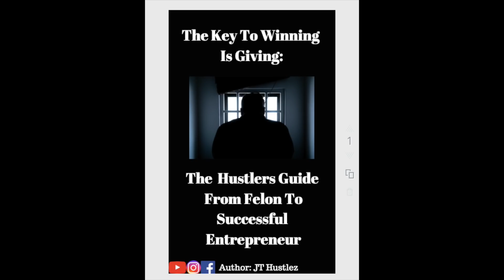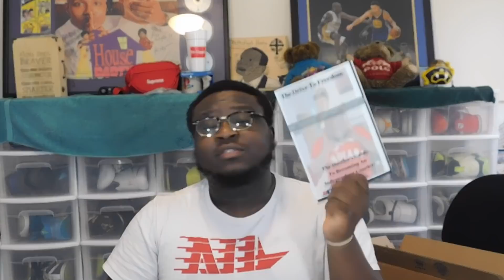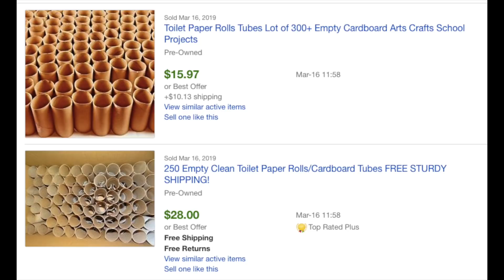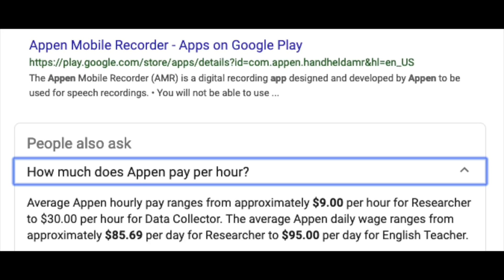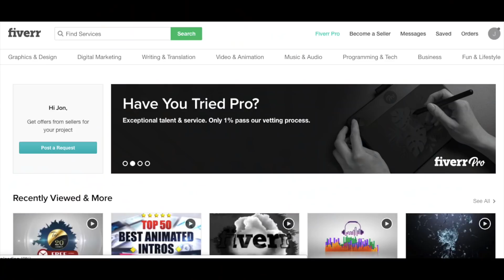Easy Ways To Create Multiple Streams Of Income This Weekend!